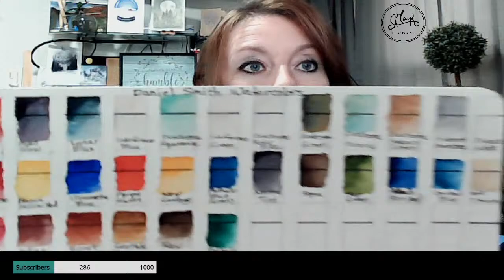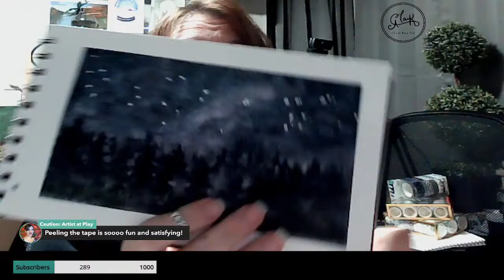Daniel Smith Watercolors | Meet the Artist | Live Art Chat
Join me today as I try out the new Daniel Smith Watercolors that I am adding to my palette. Today is my first live stream, you will meet the artist behind Clark Fine Art. Drop in for a live art chat, say hello, and let's see what these new colors can do, as I swatch and paint an easy loose landscape!

Canson Montval Watercolor Sketch book 5.5x8.5
Paint Puck.   Pucks Rinse Cup All in one.
Faber Castell Clic & Go Water cup.
Princeton Neptune Brush sets
Silver Black Velvet Round 6 Brush
Dr PH Martin’s Bleed Proof White

00:00:00 Live art chat
00:02:30 Art Supplies
00:34:58 Swatching Watercolor
01:10:30 paint and chat

on facebook, twitter, mewe, and linked in @ClarkFineArt

Special Thank you to Joseph Finchum for his amazing mod skills
Be sure to check out his channel!

Looking for an Art Subscription box, check out Paletteful Packs, their variety and available options make this one of my favorite boxes

Prefer to shop on Amazon?

If you are interested in Epidemic sound to keep the music and sound effects in your content free from copyright violations, both on YouTube and throughout social media, be sure to check them out.

Want to design like a pro? Try out Canva today,

If you are looking for a place to host your website, I choose EMWD, their customer service is phenomenal and they are always quick to get back to me if I need help. I am a big fan of the folks over at EMWD

Trying to find a theme that will give you a professional looking website with templates that are easy to use and customize? Elegant Themes has many great designs to choose from. I personally use the Divi theme. Unlike other companies, with Elegant Themes you can pay yearly or choose to make a one time purchase and have access to the theme for life! No more annual fees but still all the support you need!

If you paint along with one of my videos, I would love to see what you create! Please share with me over in my artist group on facebook.

I hope you enjoyed this video, if you did please hit that like and if you would like to see more of my videos, click subscribe and then the bell to get notified when my next video is available.